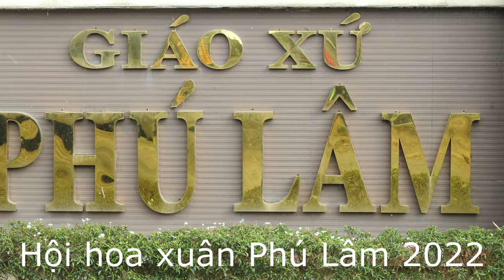GIAN HÀNG HOA XUÂN GIỚI TRẺ PHÚ LÂM MỪNG XUÂN 2022